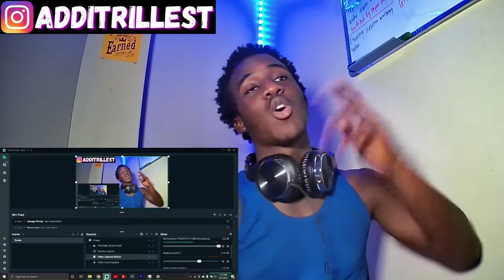Teejay - From Rags to Riches (Official Music Video) | TRINIDADIAN REACTION🇹🇹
WATCH MY REACTION TO Teejay - From Rags to Riches (Official Music Video)

About me: My name is Nicholas. I was born in Trinidad and Tobago,(located in the lower southern end of the Caribbean countries.)I'm a young man striving for excellence and choosing the platform Youtube to share my content creation. This channel was created for fun but turns out yall(the subscribers) are loving the content. If you want to find out more about me, check out my Q&A.

Currently:690
Goals: 1k